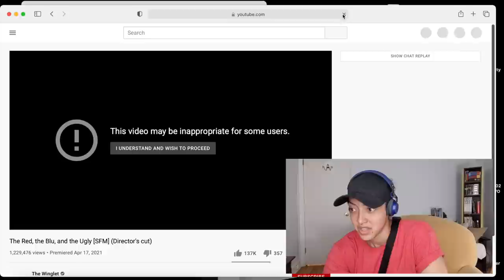Non Gamer Watches #90 The Red, the Blu, and the Ugly || tf2 uses embodies my motto and i love it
Welcome to another Non-Gamer Watches!! Today we are watching the much anticipated tf2 video, The Red, the Blu, and the Ugly. You guys know I have a love affair with both Sniper, and Scout, in very different ways, but Spy is really growing on me as well. I hope you all smile and laugh with me and the Team Fortress 2 peep!

Here is the video I watch today--
The Red, the Blu, and the Ugly [SFM] (Director's cut)

00:00 Intro and apologies
02:20 Reaction Starts
31:03 Outro and 50k live stream ideas :)

I like post cards!
Canada